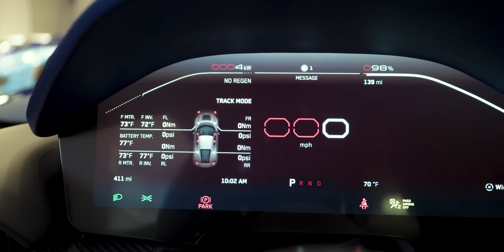Mate Rimac Personally Delivers our Nevera - 2nd in the US! All Electric 1,914 HP!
Our FASTEST car is FINALLY here!! Introducing the Rimac Nevera. Almost 2,000hp at the tip of our toes with 100% electric power, we are going to race this against every car.

HUGE thank you to Mate, the CEO of Bugatti and Rimac, for hand delivering this vehicle to us! Not only unveiling ours, but also another Rimac Nevera on the same day!

WE HAVE MERCH FOR SALE!

Special Effects By Rick Douglas/ It's Rick the Editor